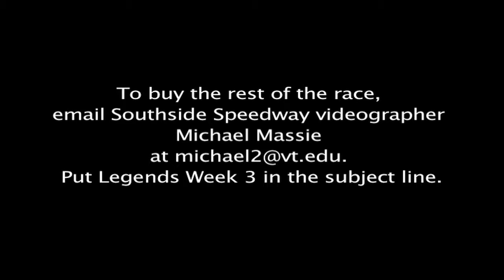Southside Speedway Legends Week 3 Trailer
To buy the rest of the race, email Southside Speedway videographer Michael Massie at . Put Legends Week 3 in the subject line.